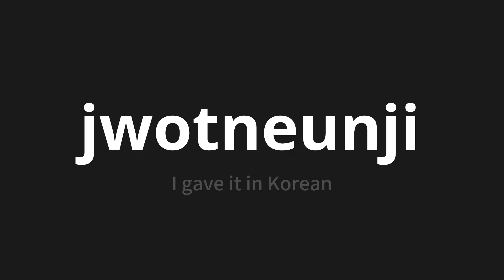How to pronounce jwotneunji | 줬는지 (I gave it in Korean)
Master the Pronunciation of 'jwotneunji | 줬는지' - which means : I gave it in Korean 📝 with @PronunciationKorean 🎓🗣️ - [Your Guide to Korean]

Learn to pronounce 'jwotneunji' perfectly in Korean with our easy and engaging tutorial by @PronunciationKorean! 📖📽️ In this comprehensive video, we provide you with native speaker examples 🗣️👂 and phonetic breakdowns 🎵 to ensure you get the pronunciation just right.